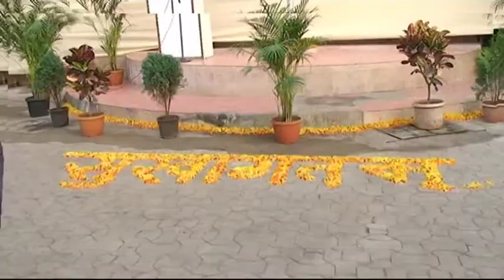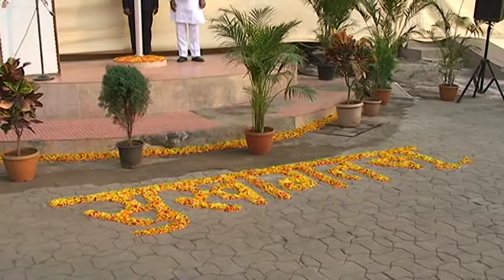Republic Day-2014 Part-1 -Hitendra Thakur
Republic Day Celebration at Vasai-Virar City Municipal Corporation